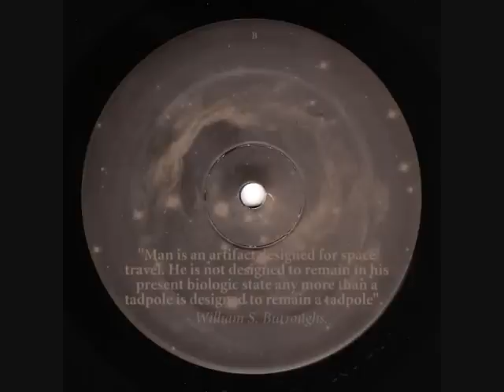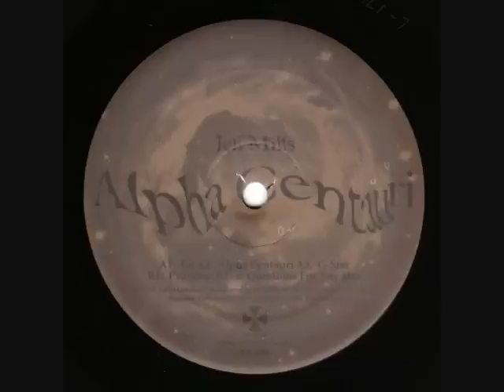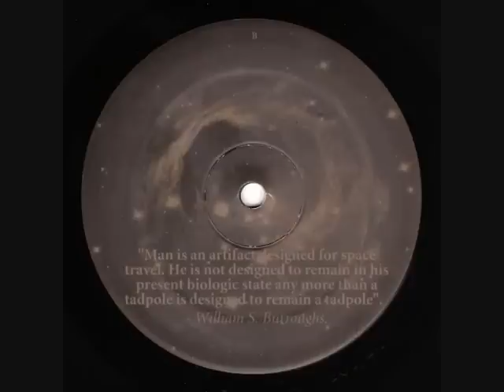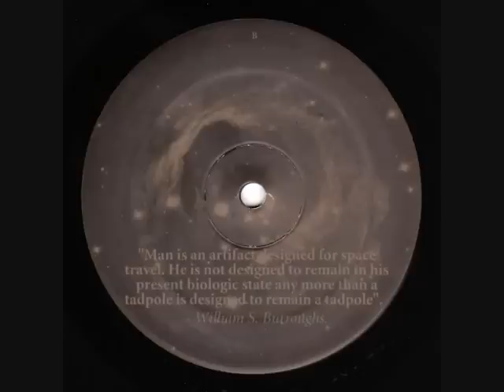Jeff Mills Alpha Centauri